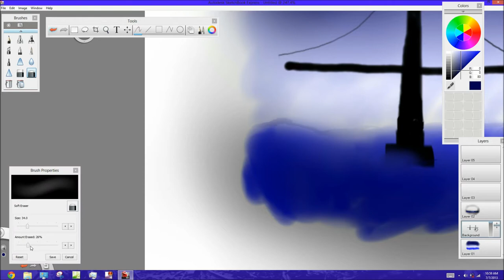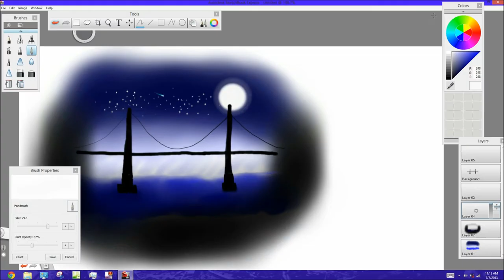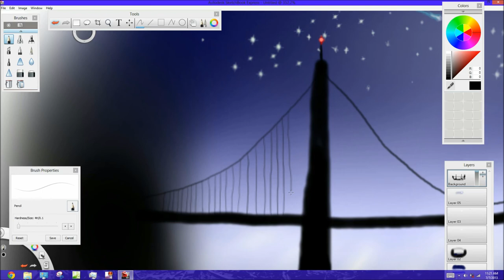Bridge Drawing-TheRandomSketcherGuy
This is a little drawing I did in like 30 minutes. I know the actually bridge is terrible but I do like how the sky came out. Maybe I'll do a space drawing next!

The song is Illumination by Observer Drift. Here's a link to go buy his stuff.